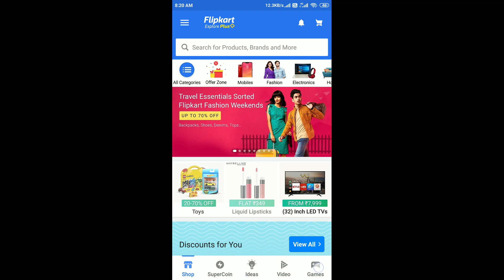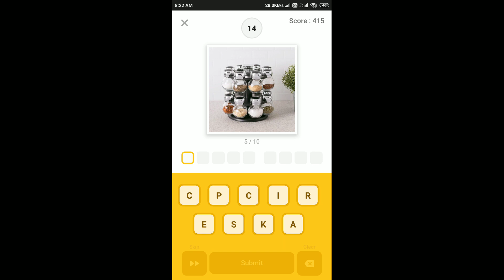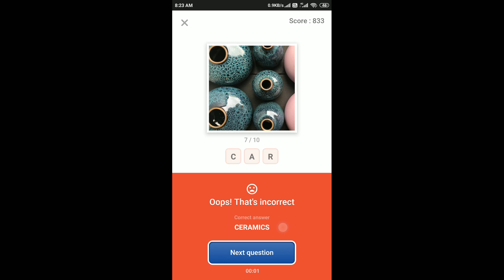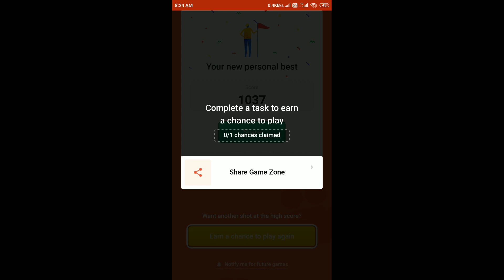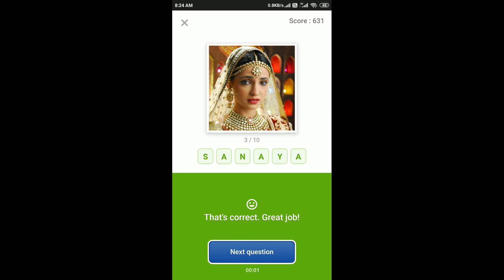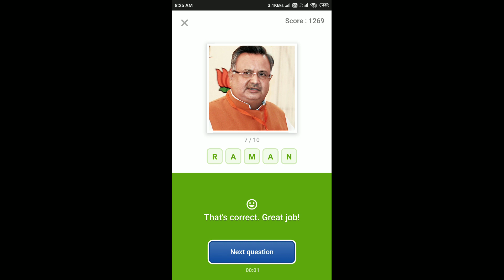Guess What Quiz Answers Today 11 Jan 2020 | Flipkart Game Zone Part 1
Chance To Win Realme XT, Samsung Galaxy A50 & iPhone 11 128GB At Just ₹1